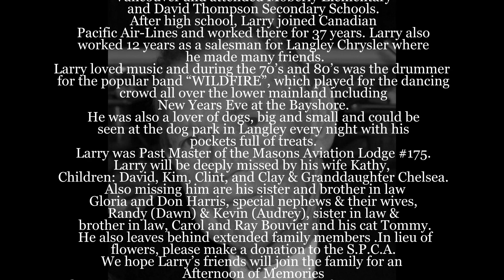Larry Hambleton's Celebration of Life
Celebration of life photo slide show video